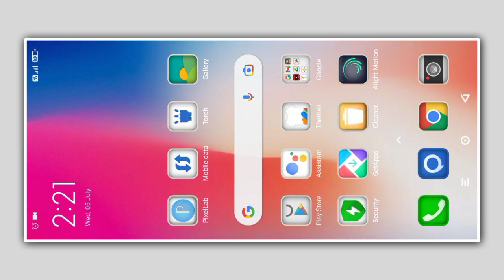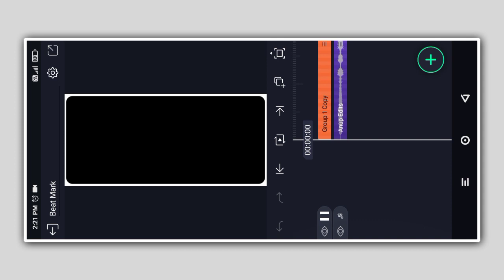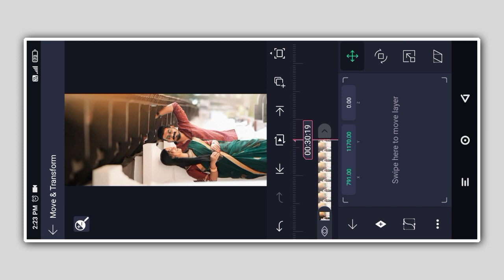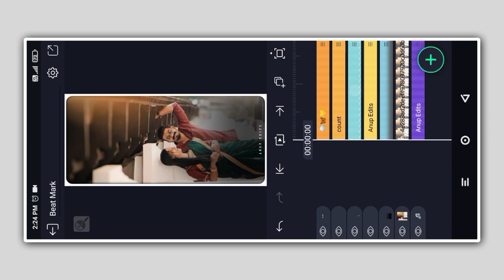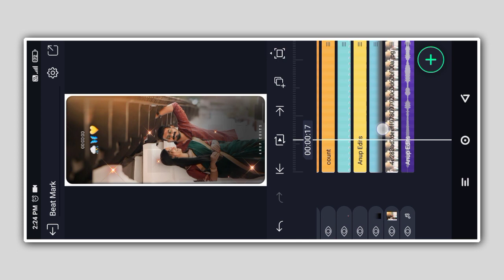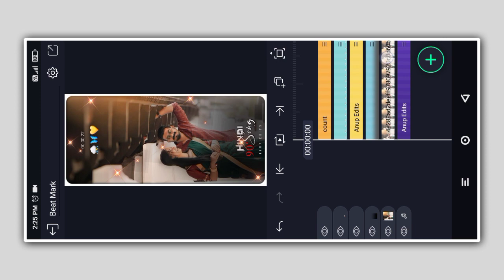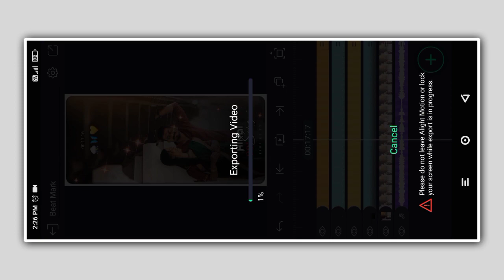Hindi Old Song Alight Motion Video Editing || Barsaat Ke Din Aaye Old Hindi Song Status Editing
🔹 PHOTOS LINK 👇

New Bhojpuri Lyrics Status Video
New Bhojpuri Lyrics Status Video Editing
1 Photo Dj Status Video
1 Photo Dj Status Video Editing
1 Photo Dj Status Video Editing Alight Motion
1 Photo Colour Lighting Dj Status Video
1 Photo Colour Lighting Dj Status Video Editing
1 Photo Colour Lighting Dj Status Video Editing Alight Motion
2 Photo Layer Video Editing
2 Photo Layer Video Editing Tutorial 2023
2 Photo Layer Video Editing Tutorial 2023
2 Photo Layer Video Editing Tutorial
2 Photo Layer Status Editin
Photo Layer Status Video Editing
2 Photo Layer Status Video Editing Alight Motion
2 Photo Layer Status Video Editing Alight Motion 2023
2 Photo Layer Status Video Editing Alight Motion 2023

Tags🙏